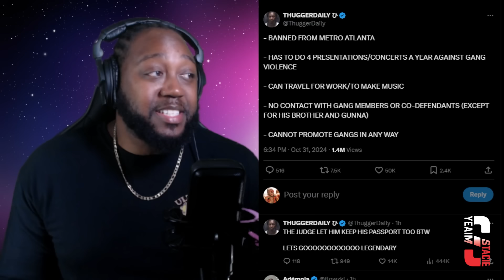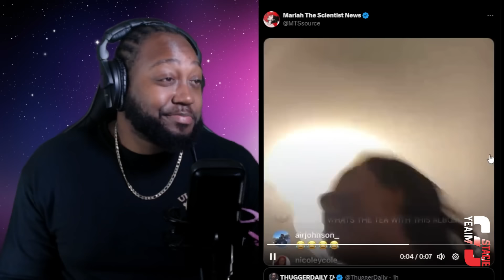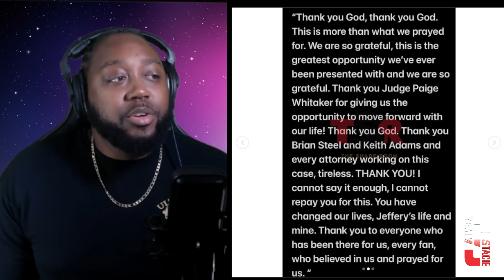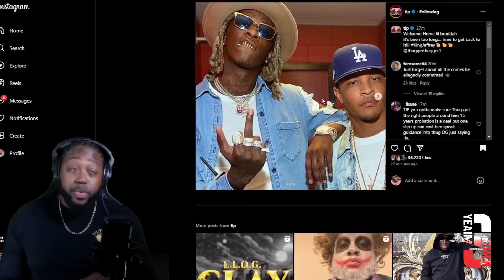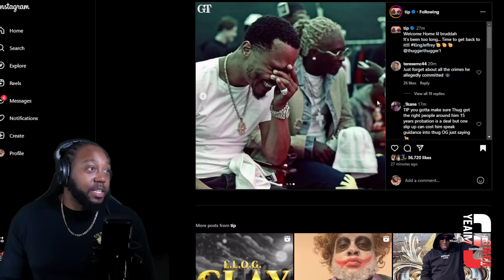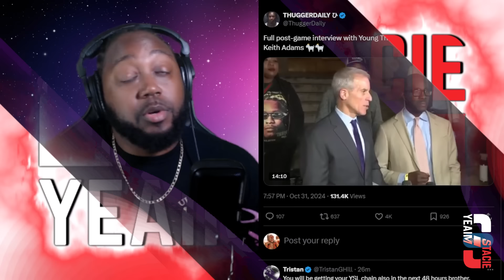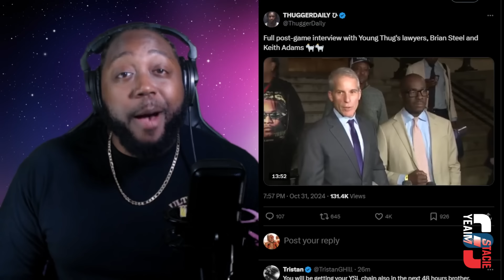Young Thug's Family & Rappers react to him being Free!